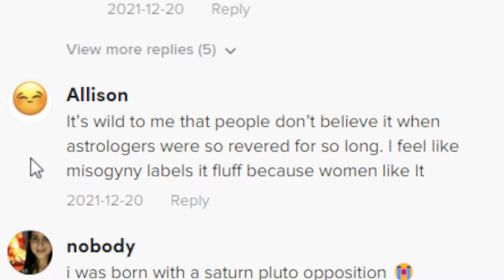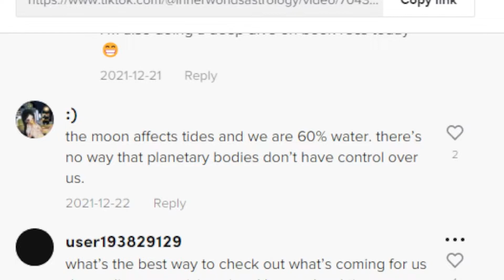The Magical World of Astrology TikTok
Yo I'm Blustre and I talk about music, movies, and anything else I feel like.

Today I talk about astrology tiktok.. it's a strange and mystical place, where nothing is ever coincidental.